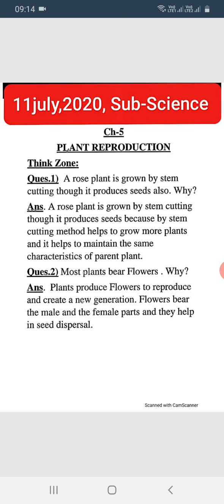JIET CONVENT SCHOOL CLASS-5TH, SUBJECT- SCIENCE LESSION-5